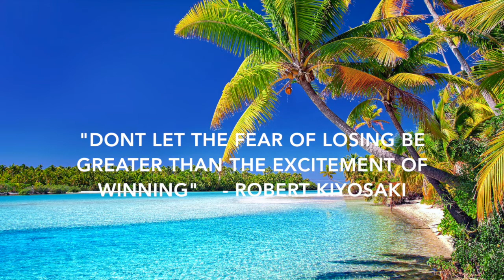Tropical Music: Chill Out Mix and Positive Beach Vibes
Enjoy this beautiful sunny tropical beach scenery with calming chill out music to make you feel like you're on vacation. Listen to the easy going music while you take in the view of the tropical ocean waves rolling onto the beach.This playlist has soothing sounds of positive ambient music to create an atmosphere of peace and calm around you as you work, sleep, study, mediate, or simply relax.

Welcome to Calm & Comforting Music!
I hope you enjoy my channel and come back soon!

Please change your video quality to 720P or higher.